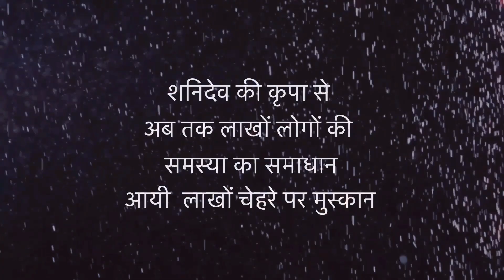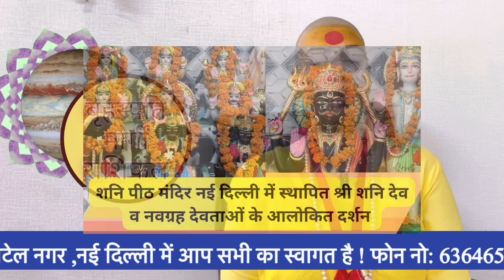मिथुन राशिफल। दिसंबर बृहस्पति मार्गी राशिफल ।Mithun Rashifal Guru Parivartan | Gemini Rashifal